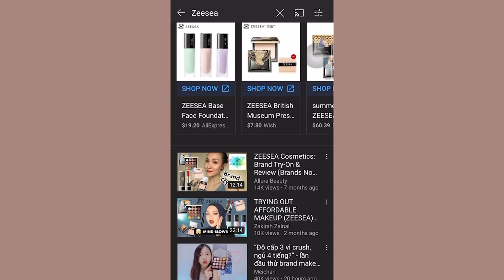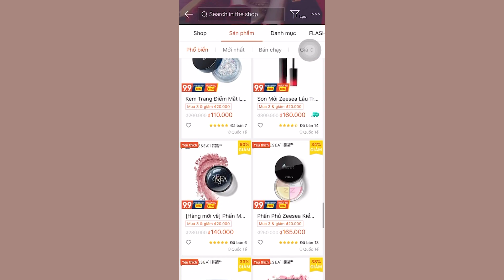Swatch & Review 10 Màu SON NỘI ĐỊA TRUNG ZEESEA VELVET LIPSTICK Giá Dưới 160k | Trang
Swatch & Review 10 Màu SON NỘI ĐỊA TRUNG ZEESEA VELVET LIPSTICK Giá Dưới 160k
Dòng son này ngoài packaging siêu lạ còn có nhiều màu đẹp, hay ho như đỏ nâu, cam đất và nude siêu Tây nữa nha.

**PRODUCTS**

Zeesea x Picasso Velvet Lipstick

UPDATE: đã có kết quả Giveaway rồi, mọi người vào link này xem nhé

**FOLLOW US**

**FAQ
- Camera: Sony A6400
- Phần mềm edit: Adobe Premiere CC 2019

© Bản quyền thuộc về Peach n Coffee
© Copyright by Peach n Coffee ☞ Do not Reup